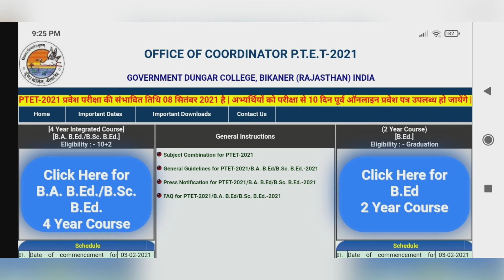PTET exam 2021 New Date || PTET 2021 की date आगे हुई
ptet exam date 2021 rajasthan latest news,
ptet exam date,
ptet exam date latest update,
ptet exam Rajasthan latest update,